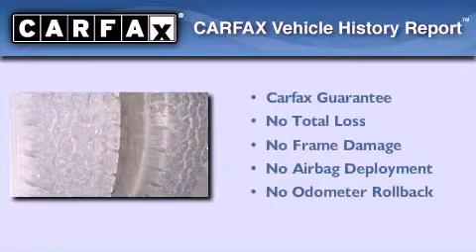Preowned 2002 Ford Super Duty Mishawaka IN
We've been honored to serve the Goshen IN area , we promise that your experience at our dealership will exceed your expectations !

 Year : 2002
 Make : Ford
 Model : Super Duty
 Engine : 7.3 DIESEL
 Trans . : MANUAL
 Exterior : White
 Miles : 112,186

 2714 Elkhart Road
 Goshen , IN 46526

 Preowned 2002 Ford Super Duty Goshen IN